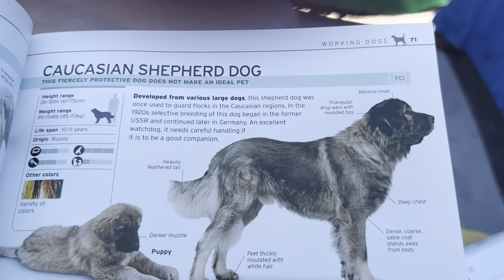A5501258 Rocky | German Shepherd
A5511783 Rocky is a majestic 7 year old black and tan neutered male German Shepherd who came to the Baldwin Park Animal Care Center on September 3 as an owner surrender because they had too many dogs. Weighing 96 lbs, Rocky is a regal and magnificent dog with thick long fur and floppy ears. He likes chest scratches and will lean in for affection, but he seems to want to bond closely to one person rather than get to know everyone walking by. Rocky seemed calm and unflustered with most other dogs he saw in the yard, and the shelter says he has a Gentle/Dainty play style. Rocky takes treats gently and has a calm presence. He does not pull much on leash and was easy to handle. With a medium/low energy level Rocky will be happy with a daily walk and then enjoy long naps indoors happy to hang out at home